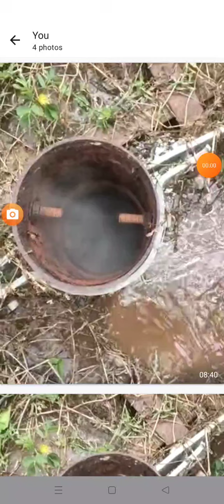Effect of bad earthing .Water to earth pit boiling.